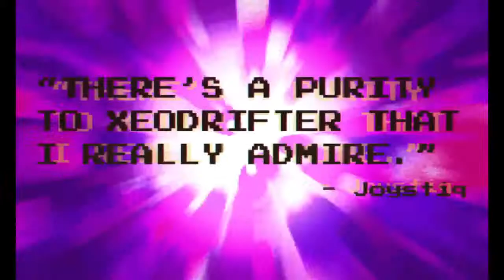Xeodrifter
Special Edition Trailer